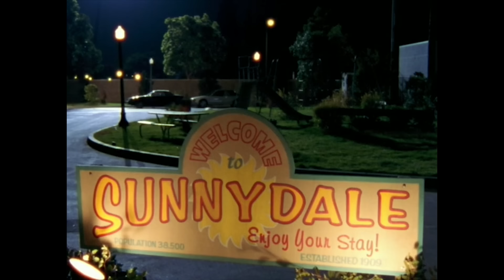Sanctuary • S01E19 • TPN’s Angel Guide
Sources:
Colvin, Phil. "Angel: Redefinition and Justification through Faith." Abbott, Stacey, ed. 'Reading Angel.' London, New York: I.B. Tauris, 2005.

Kowalski, Dean, A. "Plato, Aristotle, and Joss on Being Horrible." Kreider, S., Evan, ed. 'The Philosphy of Joss Whedon.' Lexington, Kentucky: The University Press of Kentucky, 2011.

Mark Field

Thank you to Rachel, Audrey, Jack, and Ryan for helping me get the script done.

Outtro
"Favorite Secrets" by Waylon Thornton

Boulder, CO
80308

Passion of the Nerd reviews Sanctuary. From Angel, Season 1, Episode 19. Directed by Michael Lange. Written by Tim Minear & Joss Whedon. Starring David Boreanaz as Angel. Charisma Carpenter as Cordelia Chase.  Alexis Denisof as Wesley Wyndam-Pryce. Guest Starring Eliza Dushku as Faith Lehane. Sarah Michelle Gellar as Buffy Summers. Elisabeth Röhm as Kate Lockley. Christian Kane as Lindsey McDonald. And Stephanie Romanov as Lilah Morgan.